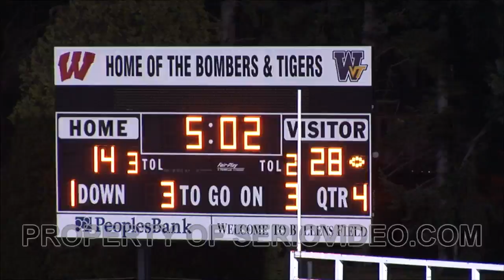'12 - Football Highlights - Northampton at Westfield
Follow seriovideo.com on Twitter @seriovideo for notices on new videos and live game updates.